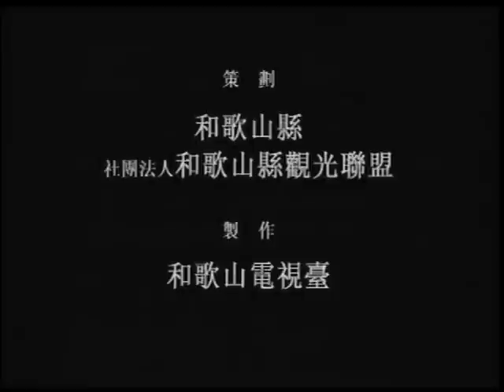Ｗａｋａｙａｍａ，Ｊａｐａｎ〔広東語・繁体字〕(2/2)